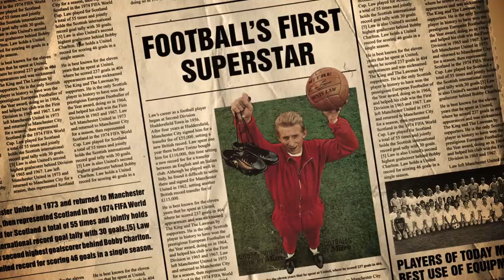Mitre Nordic Brand Film